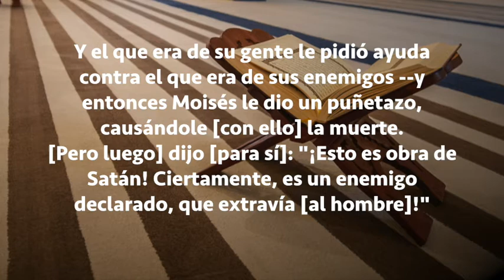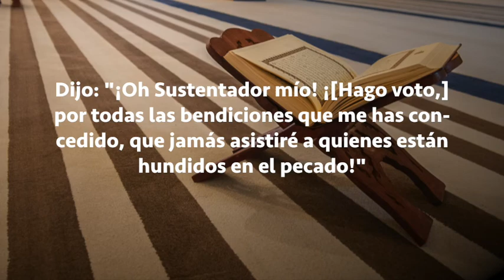Apoyar a tu gente en una causa injusta, Al-Qasas Del 14 al 17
En este caso el culpable había sido el israelita, y no el egipcio. Obviamente, Moisés acudió en socorro del israelita por un sentimiento instintivo de solidaridad racial sin considerar quien tenía razón en el caso; pero inmediatamente comprendió que había cometido una falta grave, no sólo por haber matado a una persona inocente, aunque fuera sin querer, sino por haber basado su acción en un mero prejuicio tribal --o, racial o nacional, como se denominaría hoy. Esta es claramente la enseñanza de este segmento de la historia de Moisés en el Qur'án. Su lección moral ha sido destacada y explicada por el Profeta en muchas ocasiones: cf. su famoso dicho: "No es de los nuestros quien proclama la causa del partidismo tribal (aasabiyya); no es de los nuestros quien combate por la causa del partidismo tribal; y no es de los nuestros quien muere por la causa del partidismo tribal" (Abu Da'ud, transmitido de Yubair ibn Mutiim). Cuando se le pidió que explicara el significado de "partidismo tribal", el Profeta respondió: "Significa apoyar a tu gente en una causa injusta" (ibid., transmitido de Wazila ibn al-Aqsa').